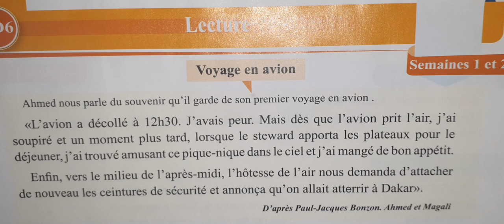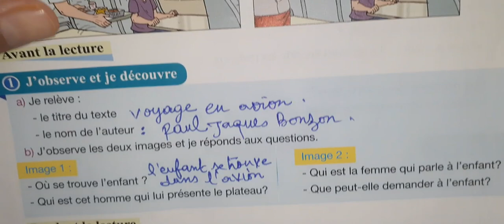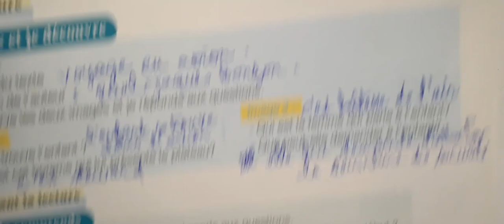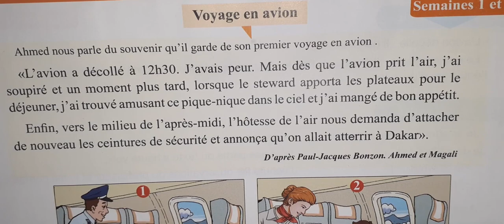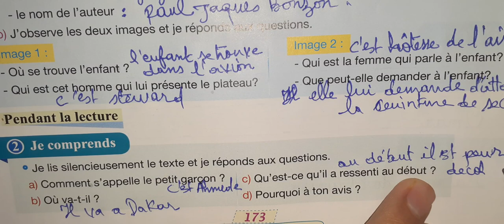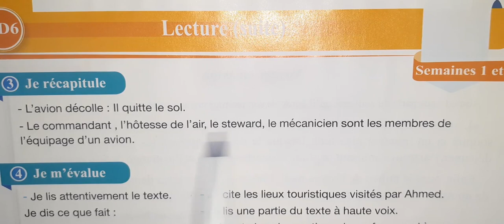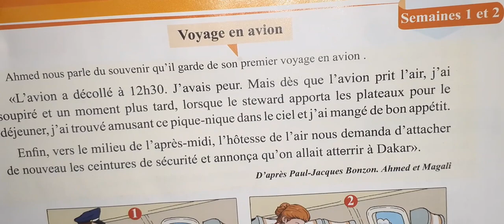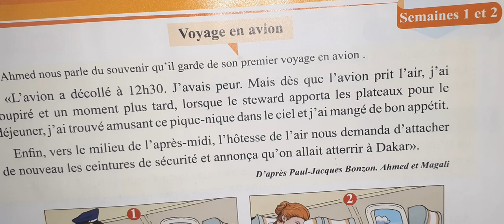pour communiquer 4AEP UD6 lecture 1 voyage en avion p 173 174